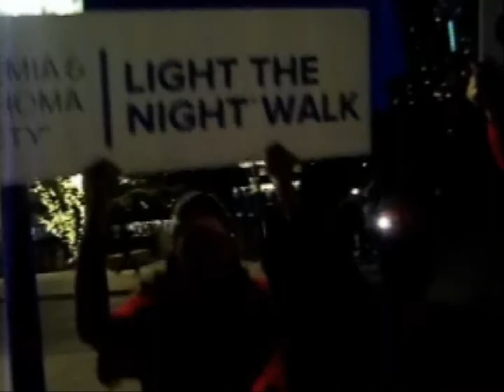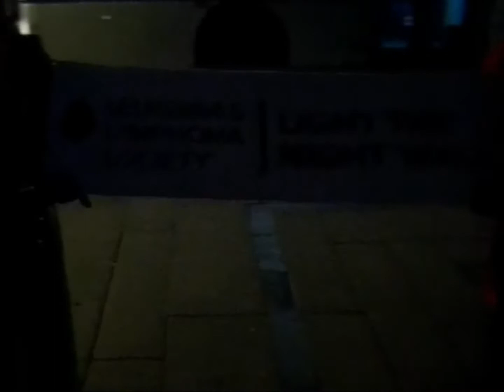Light The Night BC Harlem Shake